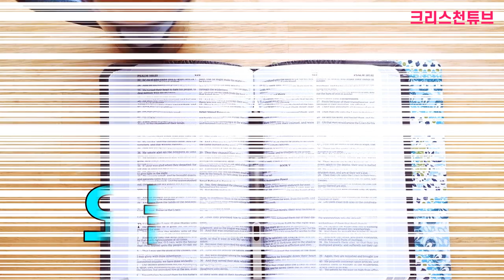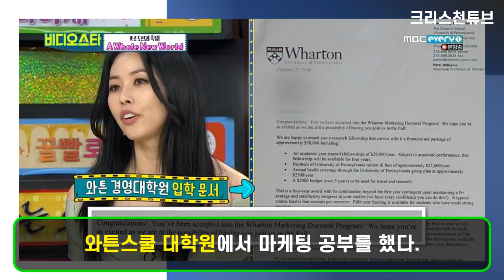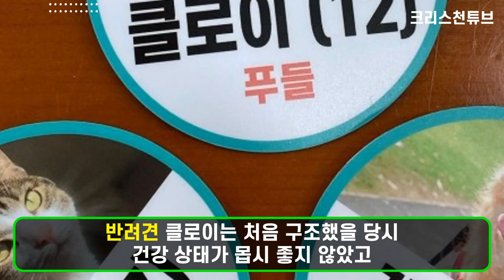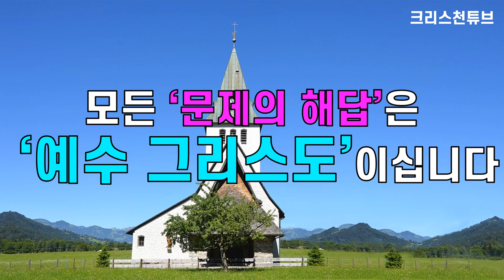[크리스천 튜브] 서정희 & 서동주의 인생과 신앙 이야기! 모녀의 홀로서기!